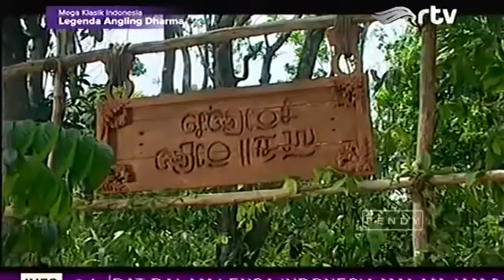angling darma episode:66 (pertempuran Di sawo pitu)